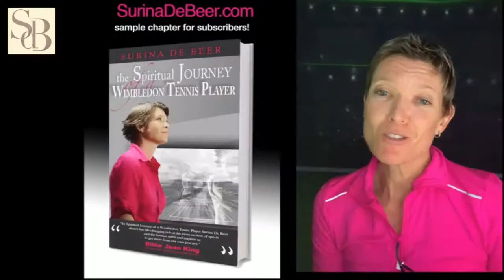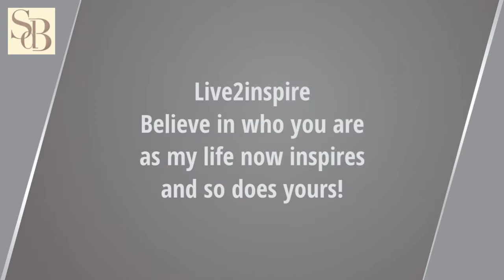Surina De Beer Book Announcement!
The Spiritual Journey of a Wimbledon Tennis Player